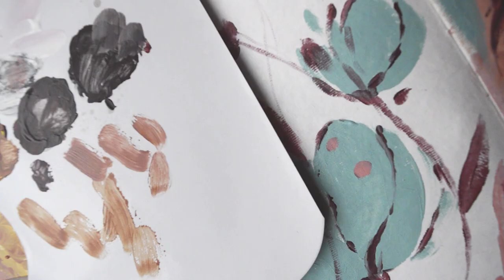Pinta conmigo - Retrato en acrílico - Celia López Bacete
Pintura de retrato en acrílico durante mi noveno día de cuarentena.
Madrid (España).

Materiales:
- Pinceles Van Gogh planos y redondos.
- Pinturas acrílicas (Amsterdam y Fevicryl)

Cámara:
- NikonD3200D